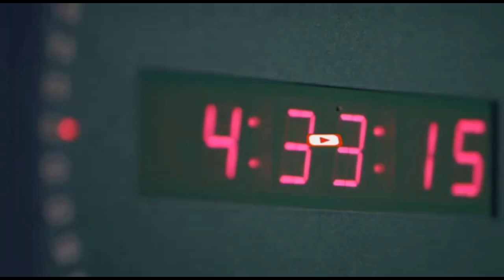dhaqdhaqaayo Ciidan oo ka bilowday Deegaano hoostaga Degmada Ceelbuur ee Gobolka Galgaduud.